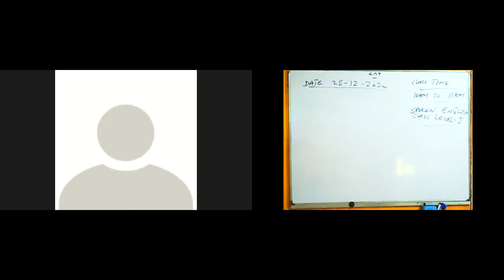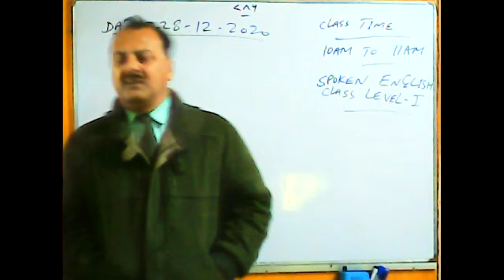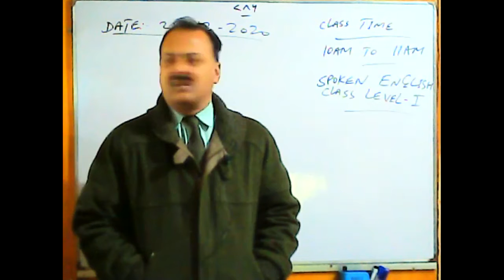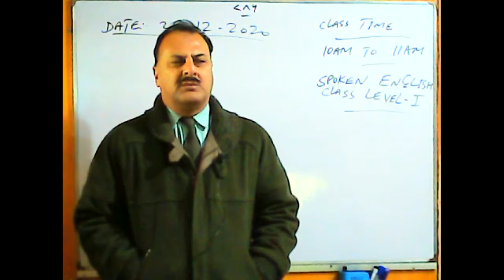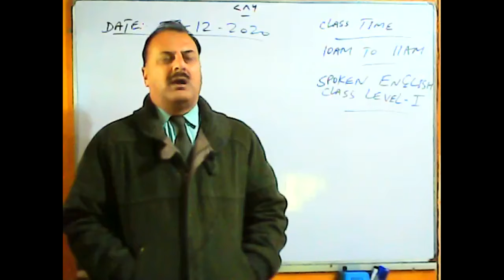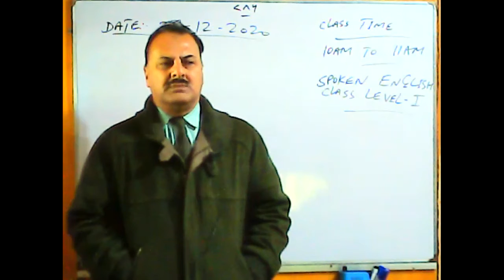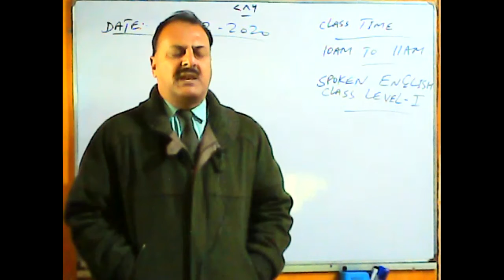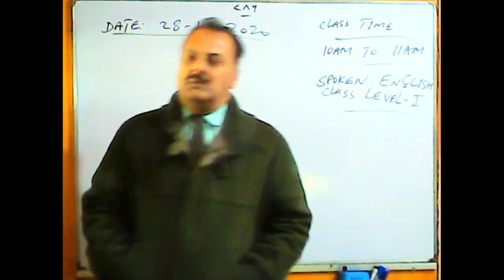Spoken English Level I Dec 28, 2020 Timing 10:00 AM To 11:00 AM PART 1